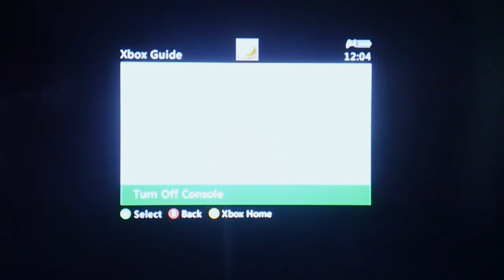Dead or alive 2 ultimate (Xbox 360) Tag battle (Bayman + Leon)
This is a video of Dead or alive 2 ultimate (Xbox 360) Tag battle (Bayman + Leon)